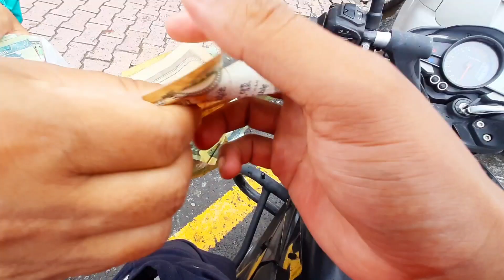Pathao Ride (Vlog-2) With Bikram malaki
हामीले यस च्यानलमा रहेको हरेक सामाग्रीहरु बाट आएको रकम हाम्रो देश अनि समाजमा रहेको पीडित र नाजुक अबस्थामा रहेको हाम्रो दाजुभाइ तथा दिदिबहिनी हरुलाई साथ दिनको लागि प्रयोग गर्ने भएकोले गर्दा हजुरहरुले यस सामाग्री लाई धेरै भन्दा धेरै माया गर्नुहोला।